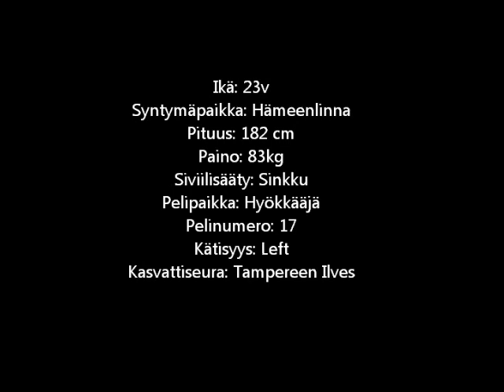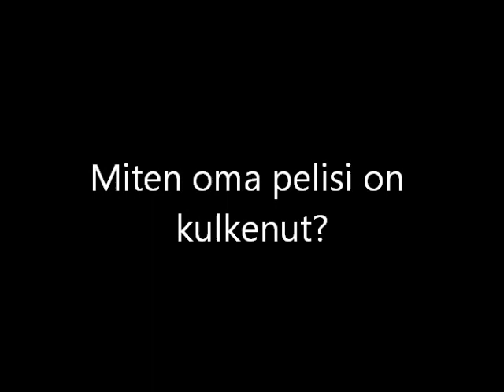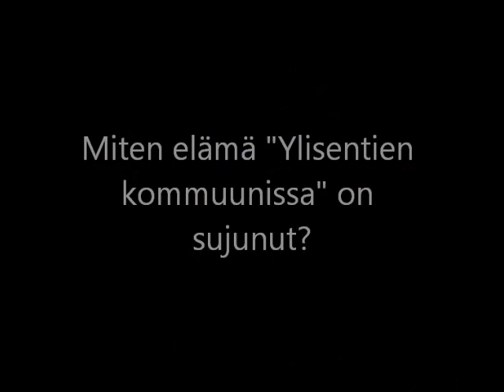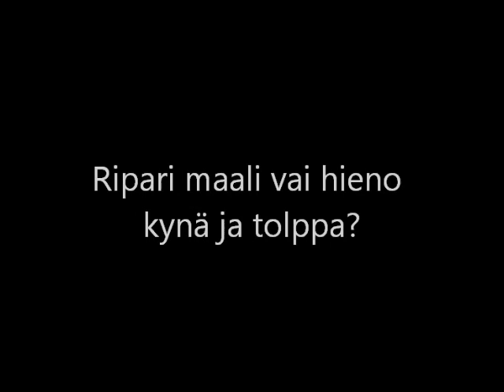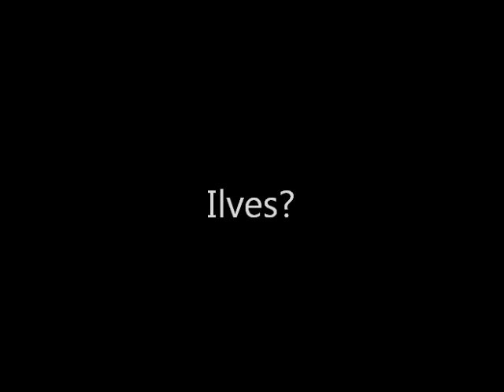S-Kiekko - Markus Kuronen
Haastattelussa S-Kiekon edustuksen taitoniekka Markus Kuronen. Mansen mies tarinoi kaikenlaista hauskaa ja vähemmän hauskaa. Kannattaa katsoa! 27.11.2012